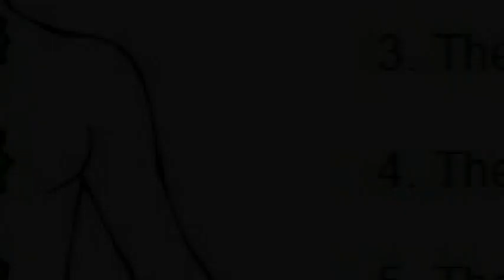क्या है पंचाक्षर मंत्र | जप करने से शिव जी की प्राप्त होती है कृपा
शिव पंचाक्षर मंत्र क्या है?
शिवपूजा का सर्वमान्य पंचाक्षर मंत्र 'ॐ नमः शिवाय',जो प्रारंभ में ॐ के संयोग से षडाक्षर हो जाता है, भगवान शिव को शीघ्र ही प्रसन्न कर देता है। हृदय में 'ॐ नमः शिवाय' का मंत्र समाहित होने पर संपूर्ण शास्त्र ज्ञान एवं शुभ कार्यों का ज्ञान स्वयं ही प्राप्त हो जाता है।
एक विनती मेरी आपसे , अभी तक आपका स्नेह और सहयोग मेरी इस भक्तिमय प्रयास को नहीं मिला है, कृपया सहयोग रूपी Subscribe , Share कर स्नेहरूपी Comment करें🙏 🙏🙏अर्जी हमारी , मर्जी सिर्फ आपकी🙏